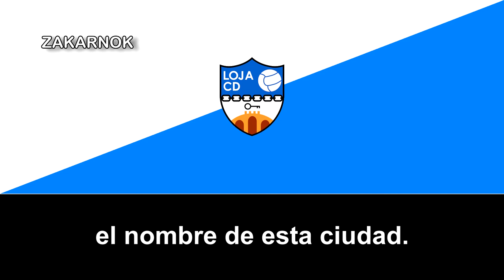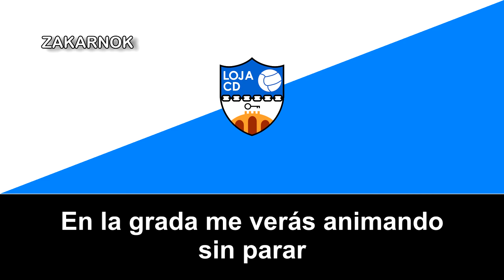Himno del Loja CD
OTRAS VERSIONES:

El Loja Club Deportivo es un club de fútbol de España, de la ciudad de Loja (Granada).

El club en teoría fue fundado en los años 60's pero en sí fue fundado en 1924 como Loja FC, sociedad que juega en el Campo de La Esperanza, un recinto inaugurado precisamente ese mismo año frente a otro club local, el Athletic Club de Loja, entidad esta creada casi a la par cuya rivalidad irá creciendo hasta que nada más se sepa de los athléticos. En 1940 se castellanizó como Loja Club de Fútbol.

Iniciados los años sesenta la entidad granadina permuta su nombre y adquiere el de Loja C.F. en 1963 bajo la presidencia de Manuel Torres Ropero, antiguo jugador, entrenador y ex directivo durante varias etapas, pero las cosas no funcionan demasiado bien a nivel económico y la plantilla se resiente dejando la afición de asistir al Estadio Silva, denominado desde hace años atrás como San Francisco. La crisis es total y en 1962 el club deja de competir.

A pesar de su larga historia deportiva, gran parte de su historia ha estado disputando en las categorias regionales con algún ascenso a Tercera hasta a partir del 2000, cuando ya se disputa con mayor normalidad en la Tercera División hasta que alcanzó su primer ascenso histórico a la Segunda B de España en la temporada 2012/13.